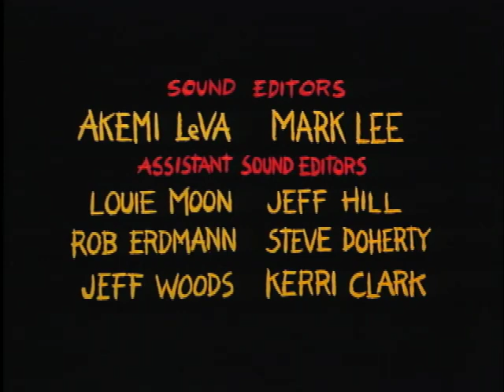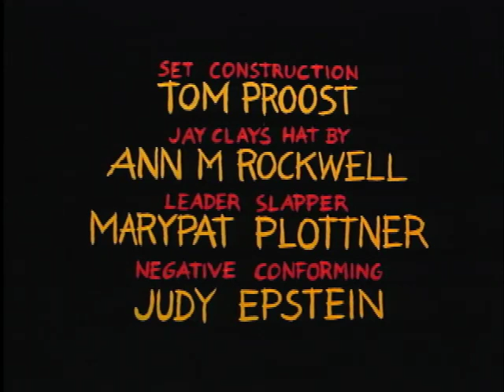Canhead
1996. 35mm film. This was shot with a 3 frame video assist frame grabber. You had 3 concurrent frames at any one time, 2 stored and one live. A breakthru in stop-mo, it allowed for more flourish and control.